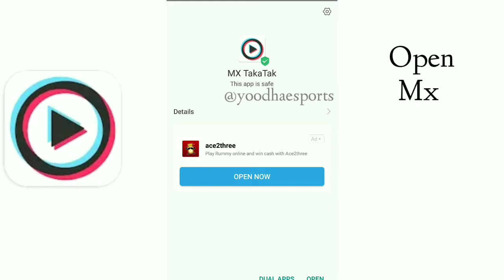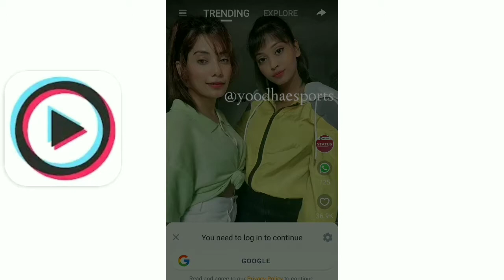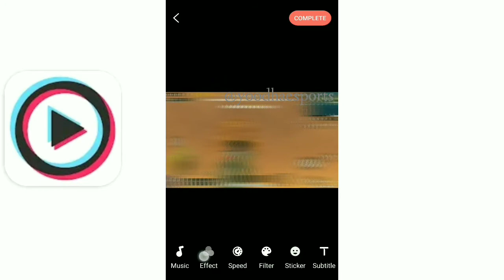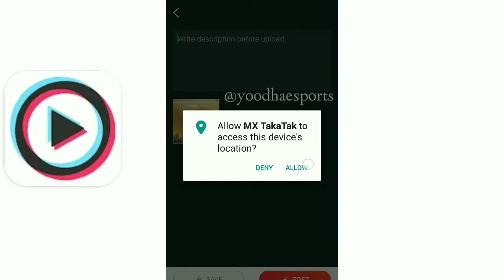Mx Taka Tak | How to use Taka Tak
New trending Indian application on play store , Mx Taka Tak .

Watch this video to know how to use Mx Taka Tak .